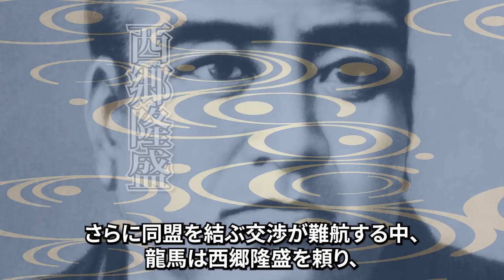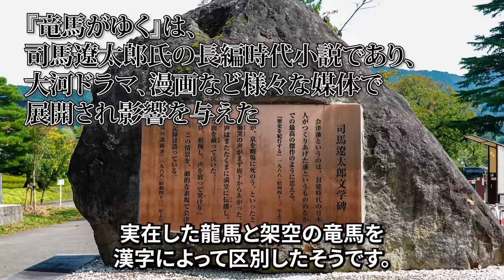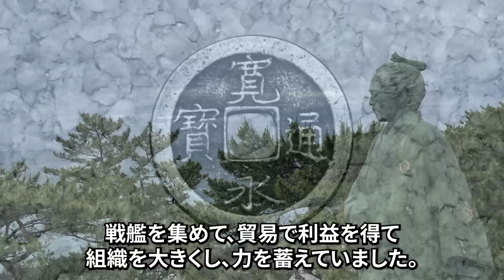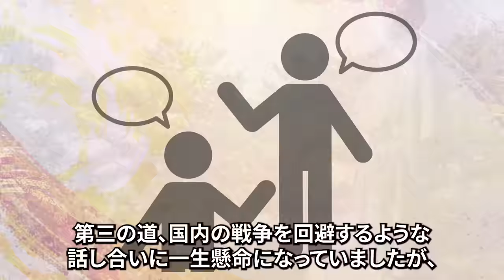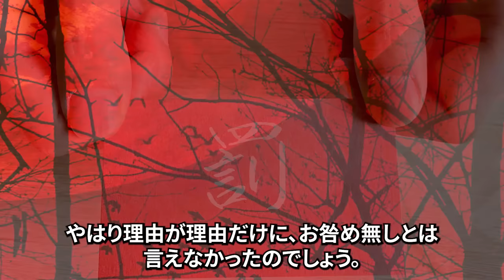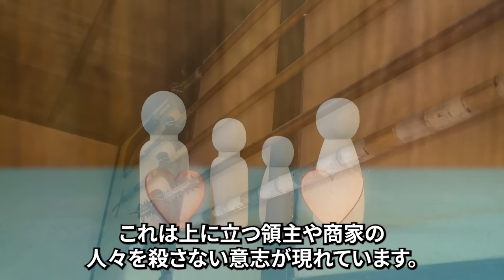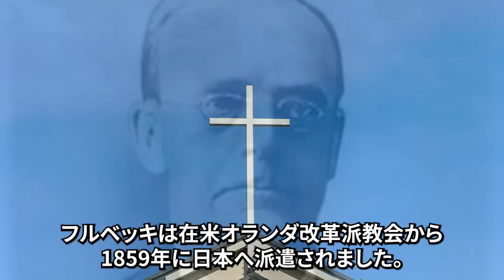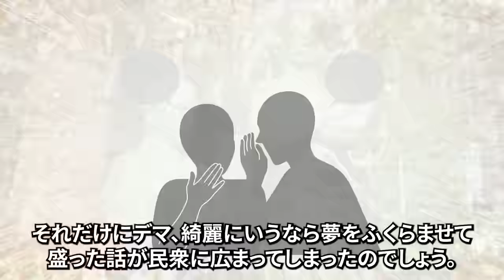実は嘘だった？未だ知られていない幕末の真実5選！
実は嘘だった？未だ知られていない幕末の真実5選！　をお届けします。

るろうに剣心のモデル総集編・河上彦斎！たった一度の暗殺でなぜ最強の人斬りと呼ばれるのか…高杉晋作・沖田総司・桂小五郎は一体何者？

家康も本当は妻と子を殺したくはなかった 信康事件の真相【どうする家康】

シナリオ執筆担当：suzuran888az
編者：飛鳥